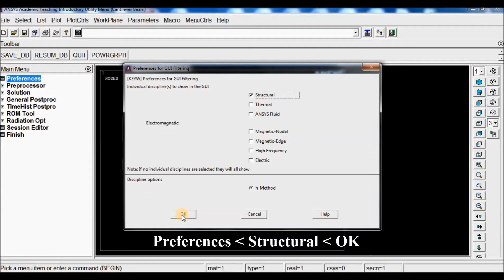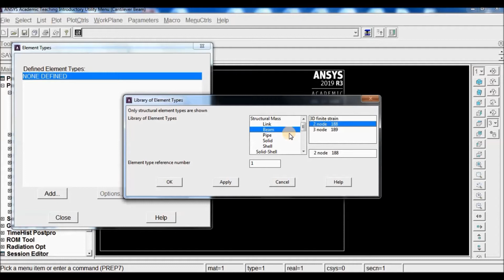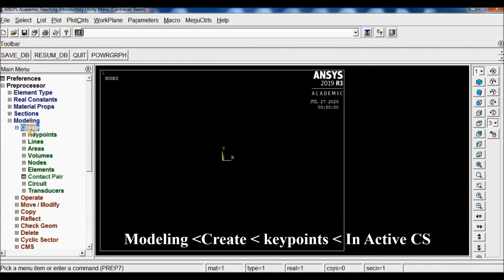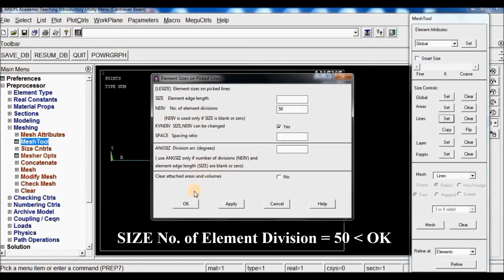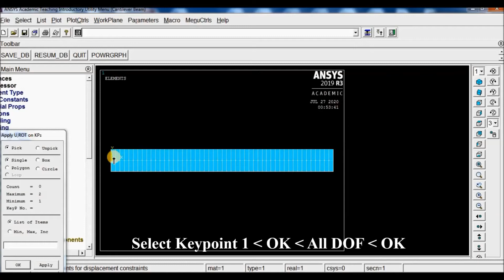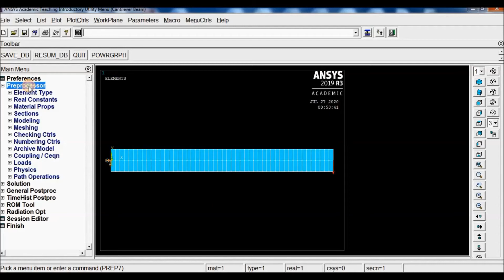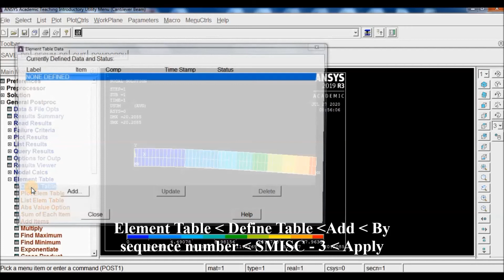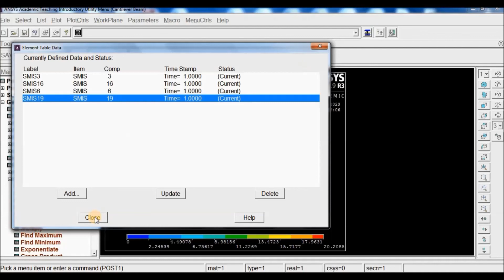Analysis of Cantilever Beam for Stress, Deflection, SFD and BMD in Ansys APDL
The video shows steps to analyze a Cantilever Beam for Stress, Deflection SFD and BMD in Ansys APDL 2019 version.

Feel free to post your doubts in the comment.